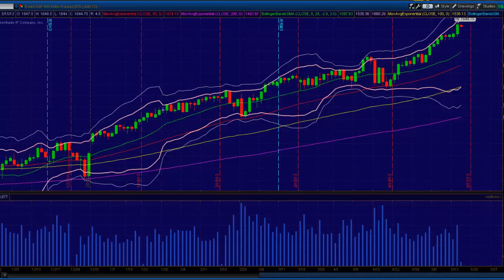Princetontrader.com Market Webcast May 15, 2013